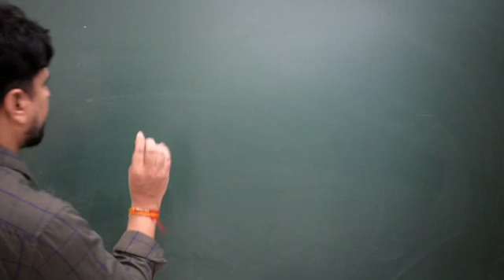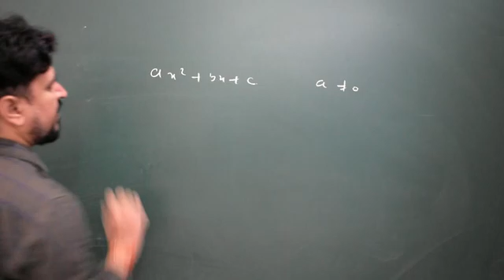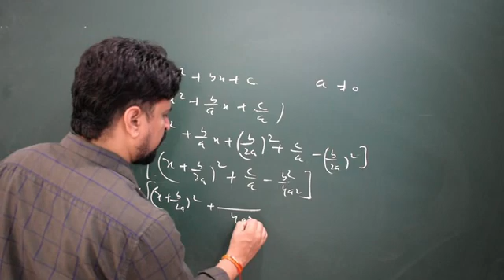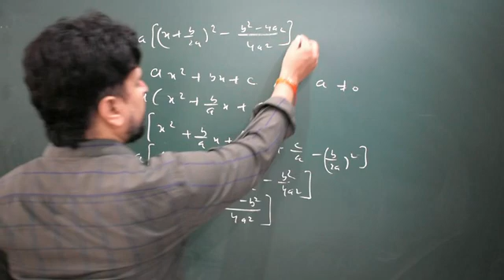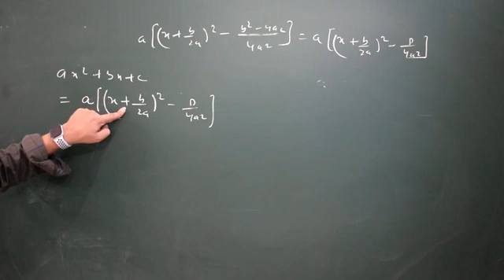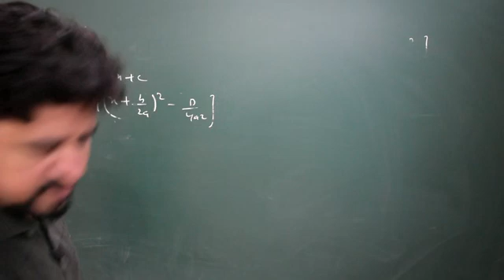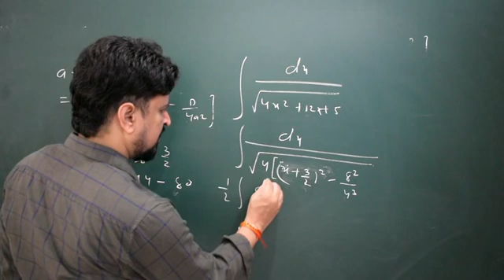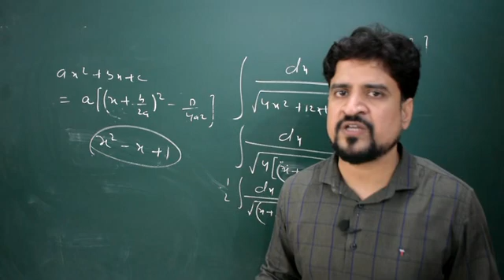Super Trick For Some Special Integration | IIT JEE | Class 12 | Manoj Tiwary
Circle IIT brings you JEE Maths Video to prepare you for JEE Mains 2021. In this video,  Manoj Tiwary sir will be discussing JEE Mains important concepts and questions of integration and tips and trick to solve questions and will help you to revise the topic according to JEE Mains 2021. Watch this video to know some of the best shortcuts to solve the JEE Mains question Paper.  Circle IIT is a free YouTube channel to help all the JEE aspirants in their preparation for JEE Mains 2021.
Our teacher are commited to giving the best guidance for JEE 2021 preparation by analysing the crucial needs of the students who want to crack the entrance exam and get through IIT JEE

Feel free to spread the world , share the videos with your friends and classmate

Manoj Tiwary Sir is a part of the alumnus of IIT Dhanbad (ISM Dhanbad). In this video class, Manoj sir will touch upon introduction, Important question, and strategy for Relation . He is a Passionate teacher and has helped many students crack IIT JEE .

# integration by Manoj Tiwary
# Manoj tiwary
# Circle Iit
# integral calculus of IIT JEE Mains
# integral calculus Mathematics
# calculus of Class 12
# substituion of integration of Class 12
#   indenite integration for iit jee
# concept of  indenite integration for IIT JEE Mains
#  indenite integration class 12
# concept of  indenite integration
# Board  question of  indenite integration
#  indenite integration problem
# Question of  indenite integration for board
# Question of   indenite integrationJEE Mains
# Question of  indenite integration
# formula of  indenite integration
#  indenite integration
# some special integration
# Simple way to solve some special integration
# class 12 integration
# Board integration

learn the complete details about the indefinite integration for IIT JEE and related concepts in this video. It is one of the most important topics of the IIT JEE maths question paper in IIT JEE Advanced and JEE Mains as well.  Solve important JEE Mains and JEE Advanced 2021 question along with IIT JEE Maths preparation tips and tricks. Cracks IIT JEE 2021 Maths with these valuable IIT JEE preparation tips and Tricks

Like our page for more update

Like our instagram page for more update